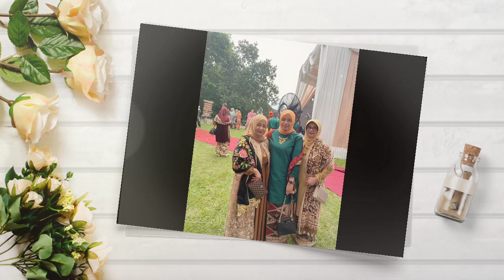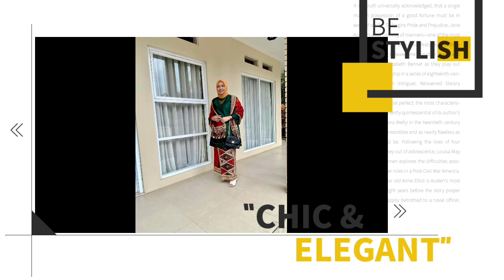Urang Sumpu Baralek Gadang || diiringi Tari piring modern || seni tradisi Minangkabau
Pada pesta anak kemenakan orang Sumpu, ditampilkan juga seni tradisional Tari Piring yang mendunia.

tag.